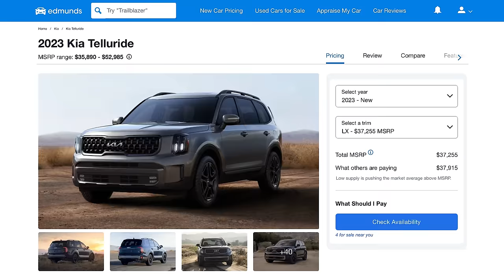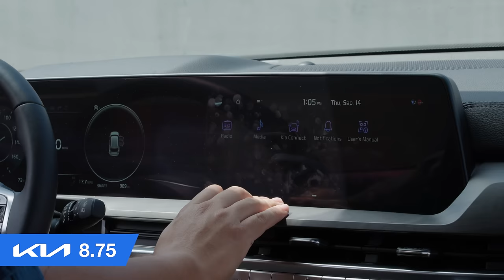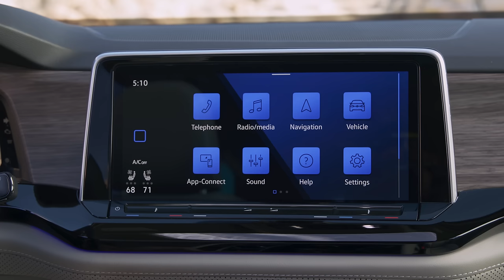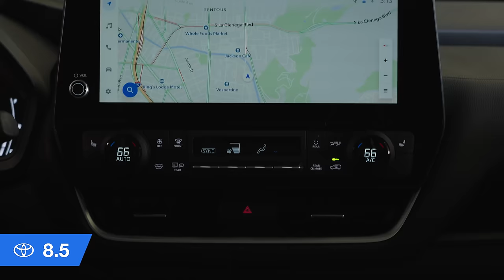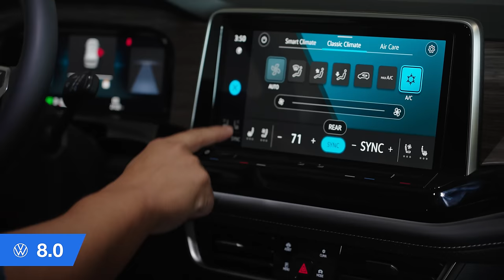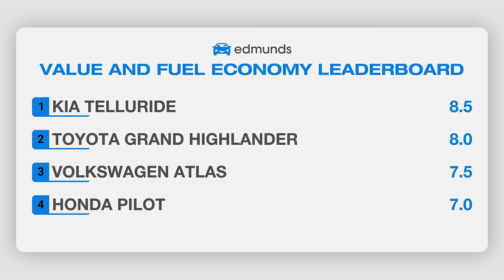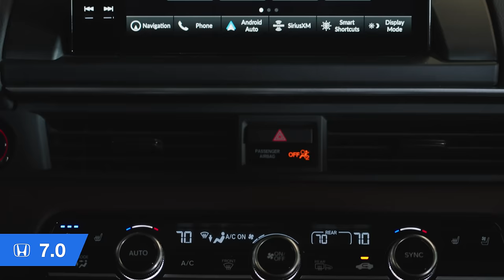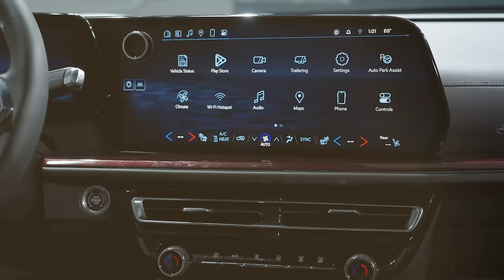Kia Telluride vs. Toyota Grand Highlander vs. Honda Pilot vs. VW Atlas | 3-Row SUV Comparison Test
The Kia Telluride has been the gold standard when it comes to three-row midsize SUVs for a few years now, but the competition has been working hard to catch up. In addition to the all-new Honda Pilot and updated Volkswagen Atlas, the Telluride now faces perhaps its fiercest competitor yet: the all-new Toyota Grand Highlander. Will the Telluride hold onto its crown against new-and-improved competitors? Find out with Edmunds’ Brian Wong in our three-row midsize SUV comparison test.

00:00 Intro
00:58 Edmunds' Ratings
01:52 Interior & Comfort
03:24 Technology & Safety
06:12 Cargo & Storage
09:28 Value & Fuel Economy
11:30 Edmunds' Take